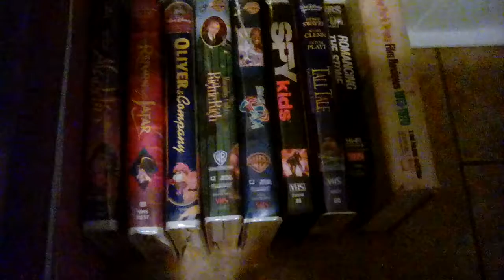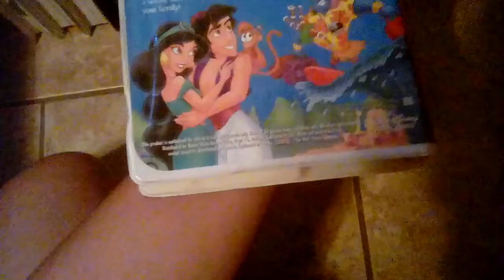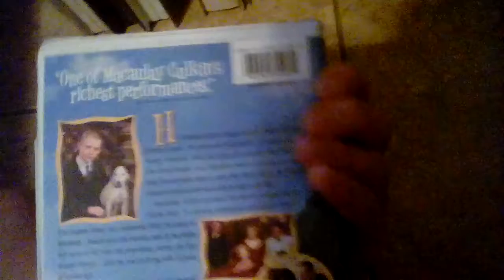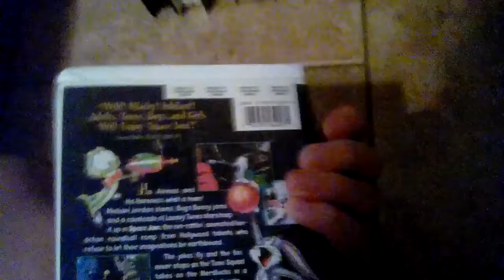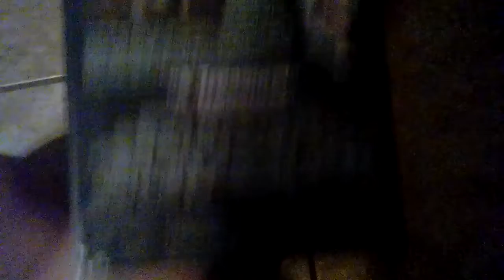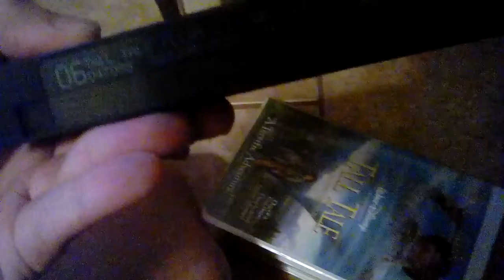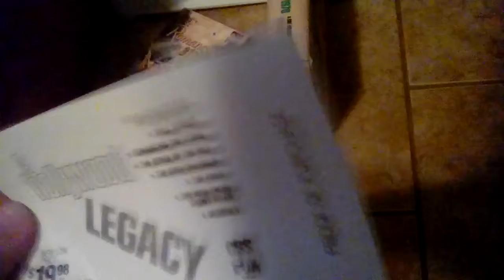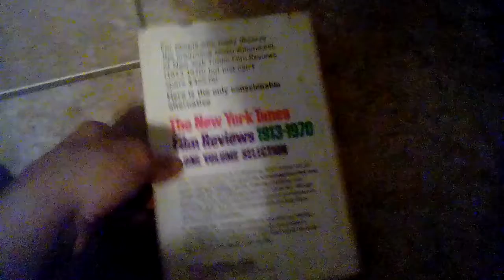VHS \Book Update 10\26\17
Why I Didn't Do Any Videos Recently: I Took A Break.
I Got 8 VHS Tapes And One Book.
1.Aladdin (1992)
2.Aladdin 2: The Return Of Jafar
3.Oliver And Company
4.Richie Rich (1994)
5.Space Jam
6.Spy Kids
7.Tall Tale
8.Romancing The Stone

Book:
The New York Times Film Reviews 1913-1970